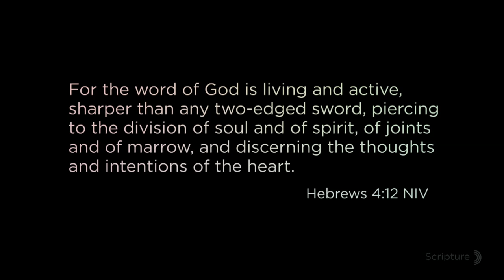Switch: Closer - Scripture - Life.Church